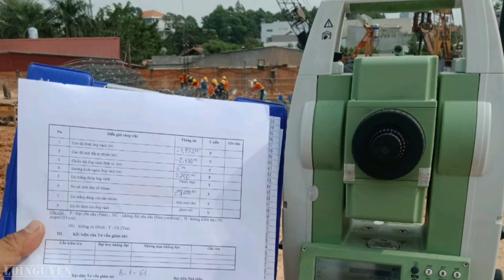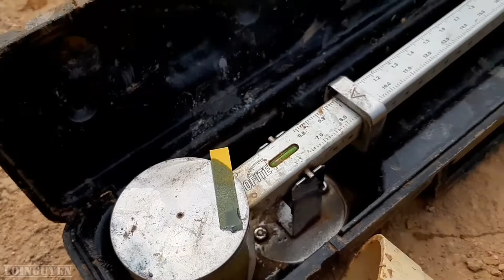Cọc khoan nhồi, Quy trình thi công, bored pile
Video này tôi tổng hợp các hình ảnh và video nhỏ về các bước thi công cọc khoan nhồi cho nhà cao tầng.
Các cơ sở quy định, thiết kế, nghiệm thu công tác chuẩn bị trước khi khoan, công tác định vị tim cọc, công tác kiểm tra dung dịch giữ thành bentonite (polymer), công tác khoan tạo lỗ, công tác hạ lồng thép, công tác hạ ống đổ, công tác thổi rửa, công tác đổ bê tông ... các công tác khác liên quan đến thi công cọc khoan nhồi.
Trong thời gian tới tôi sẽ truyền tải đến các bạn những video khác về kỹ thuật Xây dựng.